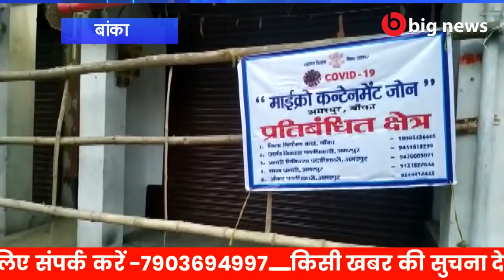Banka News -11 April 2021 | Amarpur news, Panjwara News, Katoriya News, Belhar News, Rajoun News